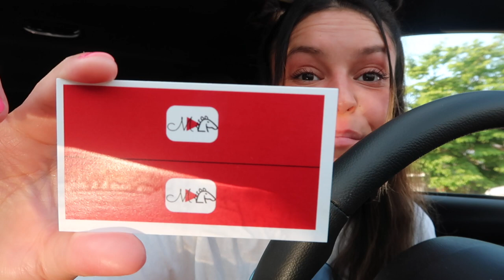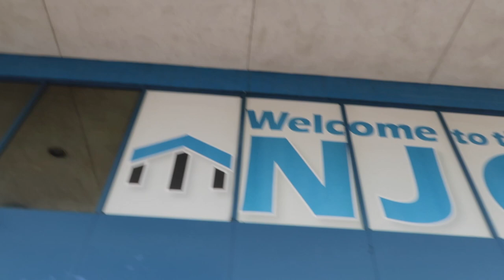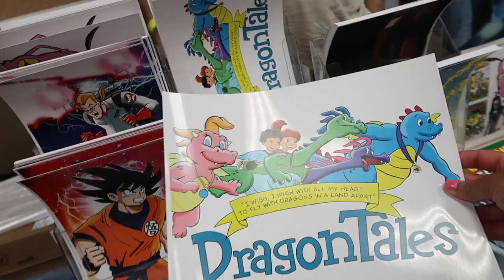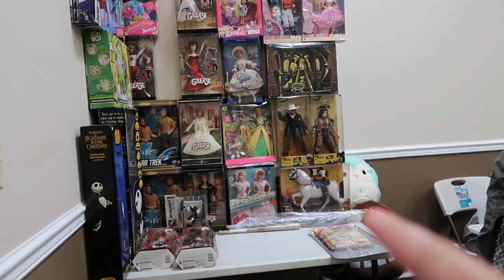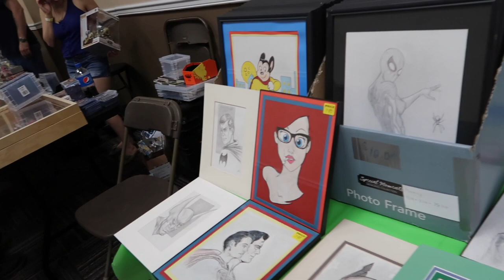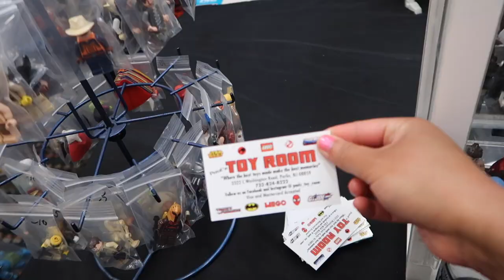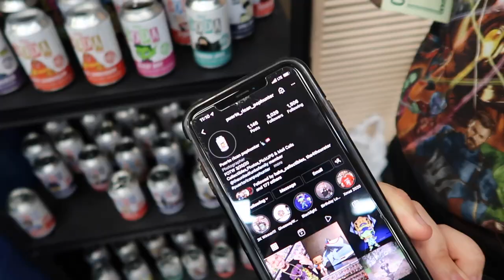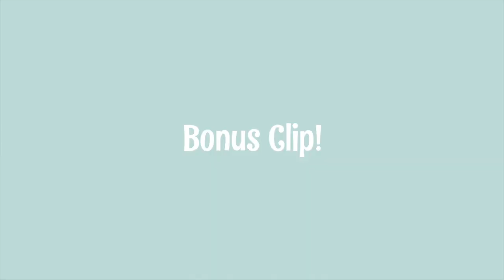COLLECTOR CON EDISON VLOG (I met Hatsune Miku!)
Come with my geeky friends and I as we go to our first Collector Con!

20 years old

iMovie